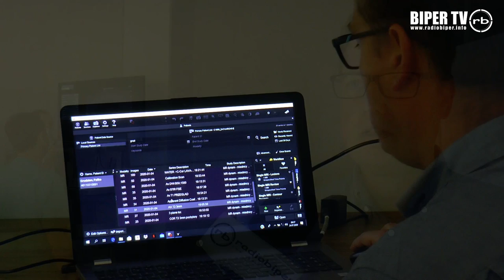Biopsja Fuzyjna Gruczołu Krokowego mpMRI-TRUS w 2M Clinic